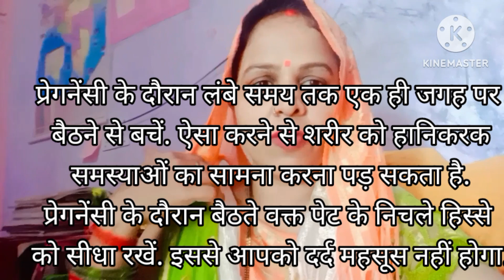प्रेगनेंसी में कैसे बैठना चाहिए? pregnancy me kaise baithna nhi chahiye ?